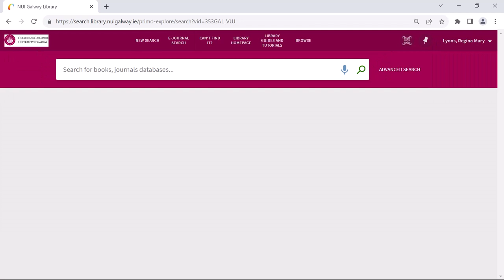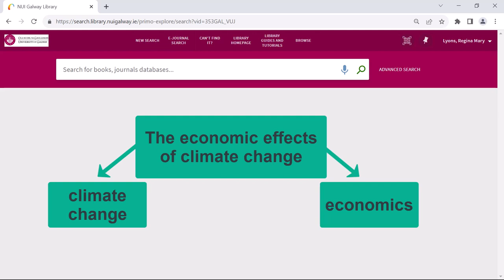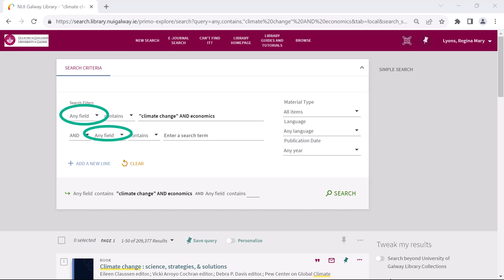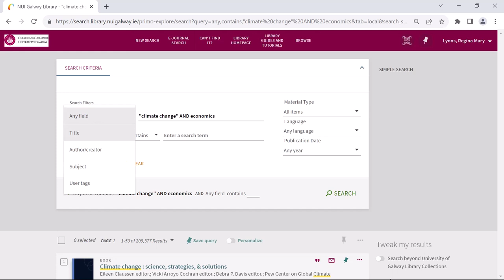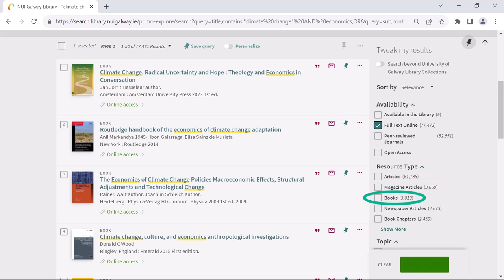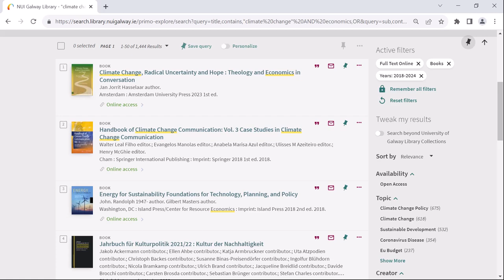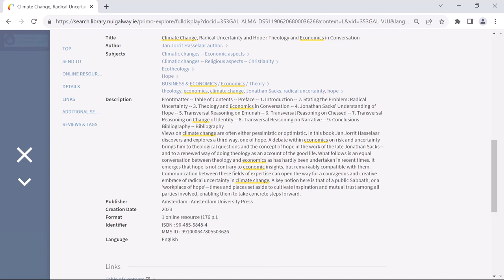Searching the University of Galway Library Catalogue using keywords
Learn how to search the University of Galway Library Catalogue using keywords, perform an advanced search, and apply filters.

Chapters

(00:00) Introduction
(00:17) Log in to Library Catalogue
(00:52) Search using keywords
(02:42) Advanced search function
(03:46) Apply filters
(05:41) Resource description and subjects